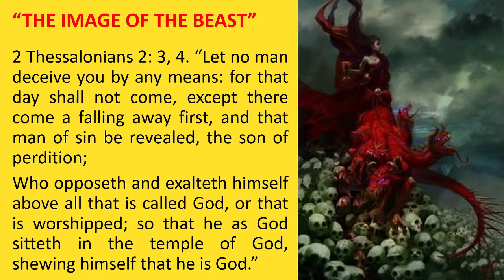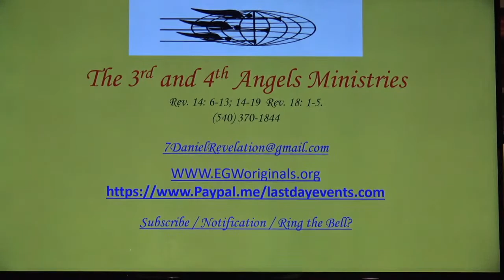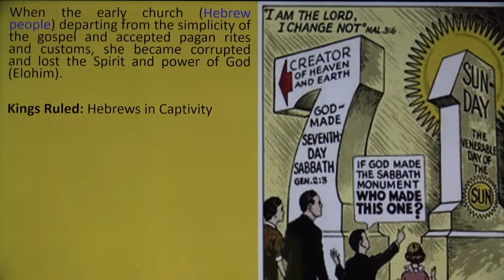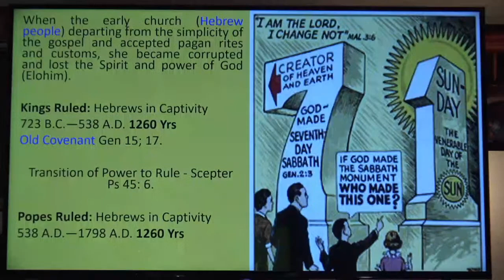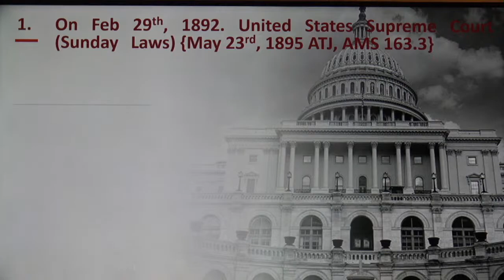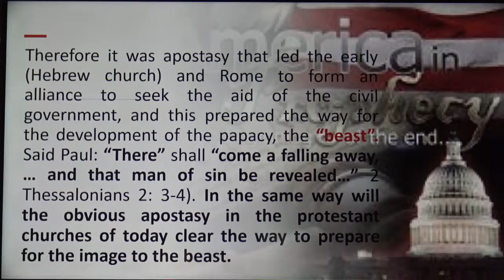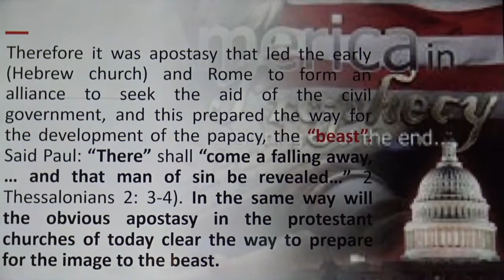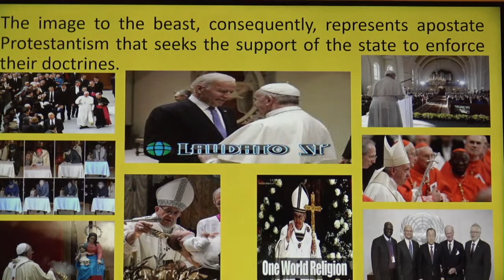“THE IMAGE OF THE BEAST” Evangelist Richard Gonzales Jr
Rev. 14: 6-13; 14-19  Rev. 18: 1-5.

"The Image of The Beast"
2 Thessalonians 2: 3, 4. “Let no man deceive you by any means: for that day shall not come, except there come a falling away first, and that man of sin be revealed, the son of perdition;
Who opposeth and exalteth himself above all that is called God, or that is worshipped; so that he as God sitteth in the temple of God, shewing himself that he is God.”

When the early church (Hebrew people) departing from the simplicity of the gospel and accepted pagan rites and customs, she became corrupted and lost the Spirit and power of God (Elohim).

Kings Ruled: Hebrews in Captivity
723 B.C.—538 A.D. 1260 Yrs
Old Covenant Gen 15; 17.

Transition of Power to Rule - Scepter Ps. 45: 6.

Popes Ruled: Hebrews in Captivity
538 A.D.—1798 A.D. 1260 Yrs
New Covenant Heb 8: 7- 13

1. On Feb 29th, 1892. United States Supreme Court (Sunday  Laws) {May 23rd, 1895 ATJ, AMS    163.3}
2.    On July 19th, 1892. Congress/United States passed a Sunday Bill. {May 23rd, 1895} ATJ, AMS 163.4
3.   On August 5th, This bill was signed by President Harrison and became law. {May 23rd, 1895 ATJ, AMS 163.5}

In order for the United States to form an image (National Sunday Law) of the beast (Vatican Rome), the religious power must so control the civil government that the authority of the state will also be employed by the church to accomplish her own ends.